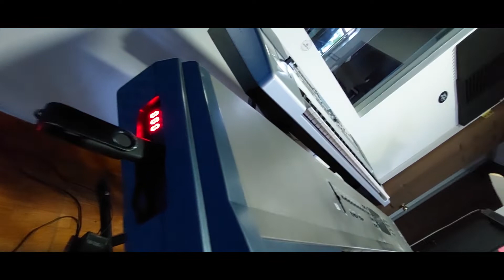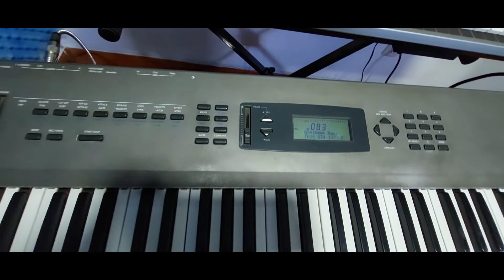MIS SECUENCIAS EN TECLADOS KORG N364, N264 DE HACE 20 AÑOS PROBANDO EL EMULADOR DE USB, SI FUNCIONA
MIS AMIGOS PROBANDO EL EMULADOR DE USB , QUE ADAPTE A ESTE TECLADO KORG N264 LA DISQUETERA YA NO FUNCIONABA MUY BUENA INFORMACION E